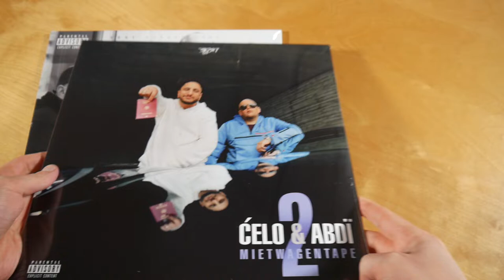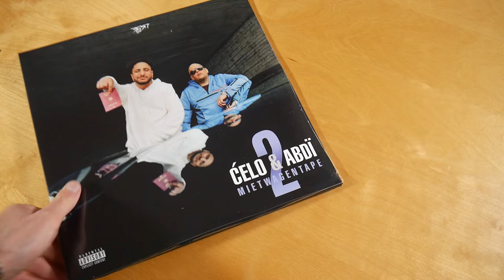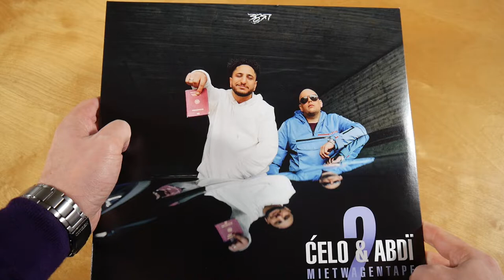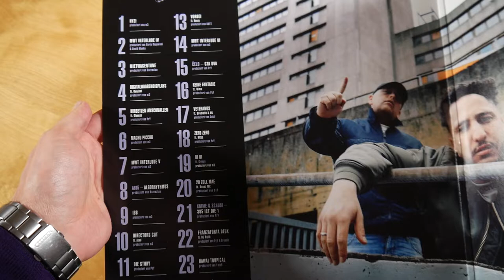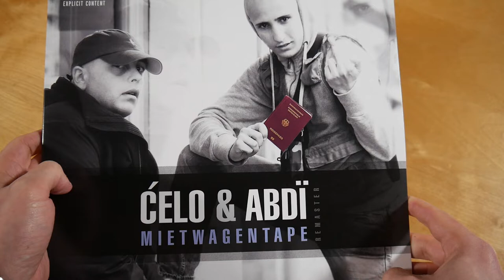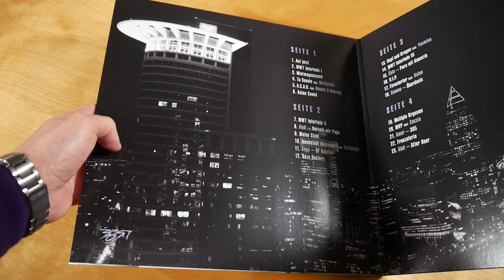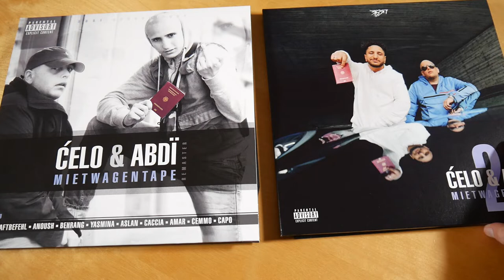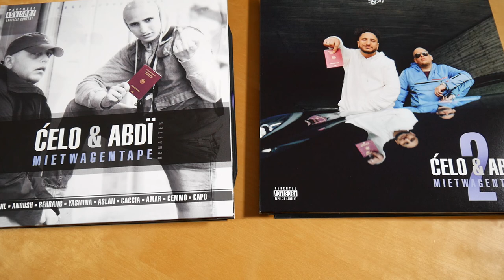Celo & Abdi - Mietwagentape 2 Vinyl Bundle Unboxing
In diesem Video zeige ich euch das Mietwagentape 2 Vinyl Bundle von Celo und Abdi.
► Hier könnt ihr das Album kaufen:
Vinyl Bundle: ausverkauft
MWT 2 Box
MWT 2 CD
Weitere Musik von Celo & Abdi

✘► ALBUM INFOS
Celo & Abdi - Mietwagentape 2
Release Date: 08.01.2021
Kaufpreis: 49,95 €

Das Mietwagentape 2 Vinyl Bundle ist auf 500 Stück limitiert.

Mietwagentape 2 Vinyl Bundle Inhalt:
- Mietwagentape 2 Doppel Vinyl
- Mietwagentape Doppel Vinyl

Mietwagentape 2 Tracklist:
01. HYZ!
02. MWT Interlude IV
03. Mietwagentune
04. Digitalwaagendisplays (feat. Hanybal)
05. Hinsetzen Anschnallen (feat. Olexesh)
06. Machu Picchu
07. MWT Interlude V
08. Algorhythmus
09. IBB
10. Directors Cut (feat. Azad)
11. Die Story
12. Flodder (feat. Killer Kamal)
13. Vorbei (feat. reezy)
14. MWT Interlude VI
15. GTA
16. Keine Fantasie (feat. Nimo)
17. Veteranos (feat. Brudi030 & Hasan K.)
18. Zero Zero (feat. NGEE)
19. Di Di (feat. Gringo)
20. 20 Zoll MAE (feat. Bonez MC)
21. 385i ist die 1
22. Franzaforta Deux (feat. DJ Rafik)
23. Hawai Tropical

Mietwagentape Tracklist:
01. Auf Jetzt
02. MWT Interlude I
03. Mietwagensound
04. Ta Gueule (feat. Haftbefehl)
05. A.C.A.B. (feat. Anoush & Behrang)
06. Aslan Sound
07. MWT Interlude II
08. Verzeih Papa
09. Meine Stadt
10. Innenstadt Unzensiert (feat. Haftbefehl)
11. OF Babylon (Capo)
12. Haze Busters
13. Kopf Und Kragen (feat. Yasmina)
14. MWT Interlude III
15. Para Mit Amnezia
16. V.I.P.
17. Firestarter (feat. Aslan)
18. Überdosis (Cemmo)
19. Multiplo Orgasmo
20. MVP (feat. Caccia)
21. 385 (Amar)
22. Franzaforta
23. After Hour

Mietwagentape 2 Info:
Das Album von Celo & Abdi erschien am 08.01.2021 über 385idéal.